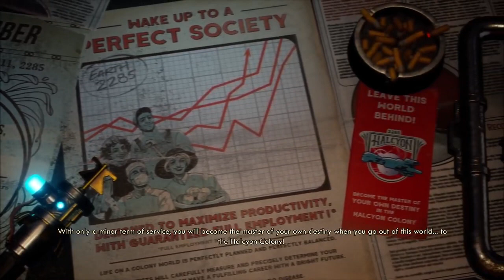Adventures Of Mr. Squeegee: Ep1 - The Outer Worlds